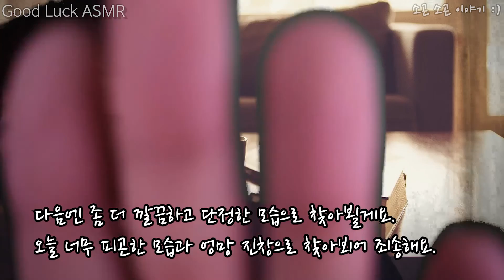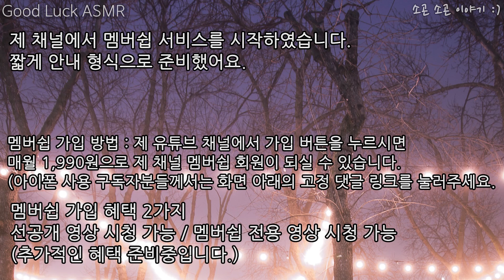ASMR : 이제 돌아왔어요. 멘토스 먹으며 소곤 소곤 이야기 :) whisper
안녕하세요. 여러분 너무 보고 싶었습니다.
이제 조금은 감정 극복을 하게 되어, 이렇게 서서히 영상을 업로드 해보는데요.

너무 오랜만에 촬영이라 많이 미숙한 부분이나,
그리고 아직 준비되지 못해서 평소와 다르게 조금 덜 단정한 모습이
눈에 보일꺼에요.

이점 양해 부탁드리고. 오늘도 편안하게 잘 시청 부탁드립니다.
항상 좋은 영상 드린다는거, 이제 다시 한번 도약한다는 마음 가짐으로
새롭게 시작해볼게요.

오늘도 편안하게 잘 주무시길 바라요 :)

1. 멤버쉽 서비스는 어떻게 가입하나요?
제 채널 메인에서 가입 버튼을 누르시면 가입 하실 수 있습니다.
단, 아이폰은 현재 pc에서 가입하셔야 서비스 이용 가능합니다.

2. 정확하게 어떤 개념의 서비스인가요?
제일 핵심은 채널 유튜버에게 월 2천원 가격으로 후원하는 개념이고
그에 맞게 저는 2가지 서비스를 제공하려고합니다.
- 선공개 영상 우선 시청
- 멤버쉽 전용 영상 제공

3. 그럼, 멤버쉽을 하지 않은 사람은 멤버쉽 전용 영상을 못보나요?
정확하게 말하자면, 완전히 그렇지는 않습니다.
우선 멤버쉽 회원분들에게 선공개 후 전체공개로 전환되는 영상도
있습니다.
다만, 멤버쉽 회원분들은 월 2천원씩 개인의 돈을 소비하며 저에게
후원하는분들이기 때문에, 동일한 서비스 제공은 어려우며 다만,
일반 구독자분들도 아쉬워하시지 않게, 짧은 티저 영상으로라도
아쉬운 부분을 좀 채워드리려고 합니다.